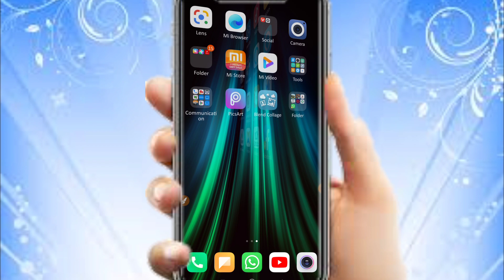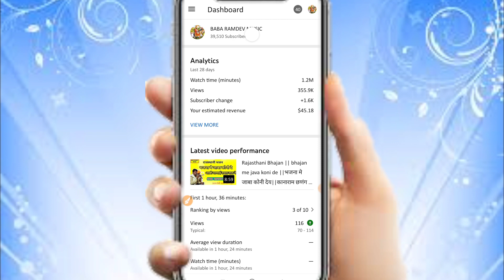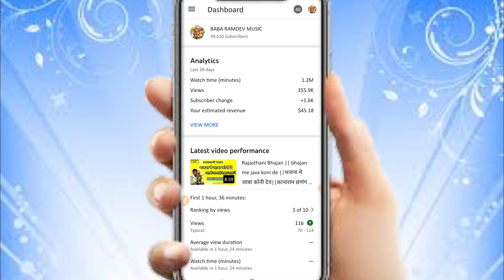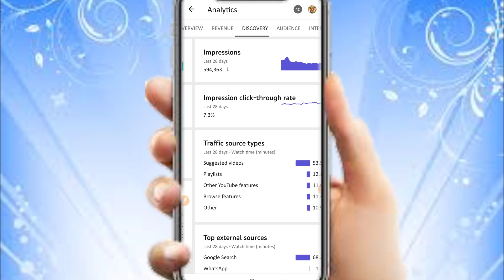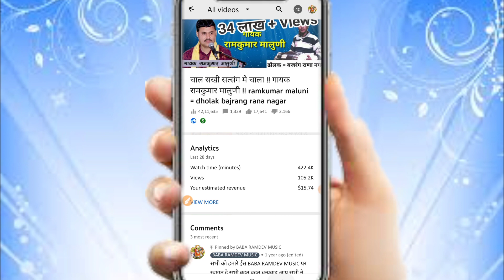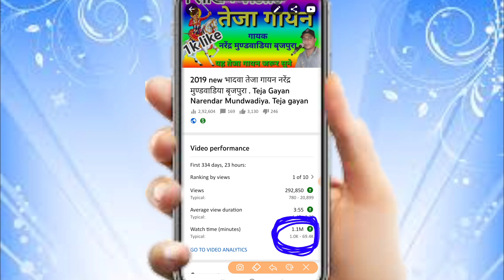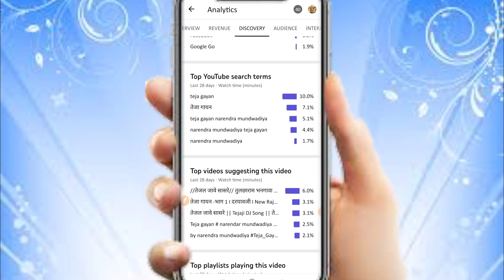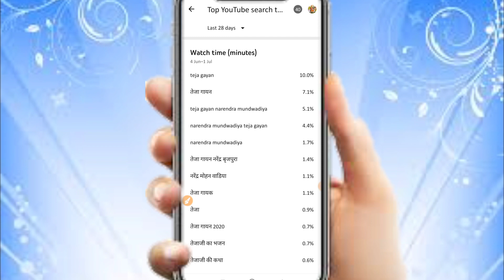youtube video viral kaise kare 2021 ||How To Viral Video On YouTube ||यूट्यूब वीडियो वायरल कैसे करें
Dosto aaj ki is video me bataunga ki video ko viral kaise karte he youtube ki 101% live proof ke sath video ko and tak dekhte rahe

नमस्कार 🙏🙏
यह बाबा Rajesh tech tips 2m यूट्यूब चैनल जिस मे आप को यूट्यूब से जुड़ी सभी जानकारी मिलेगी और यूट्यूब की कोई भी समस्या को सही करेंने की कोशिश करेंगे  ।। ❤❤❤❤

अगर आपको इस चैनल के अपलोड  वीडियो अच्छे लगे तो चैनल को सब्सक्राइब जरूर करे और पास वाली घंटी जरूर दबाये ताकी हम जब भी यूट्यूब से जुड़े वीडियो अपलोड करे सबसे पहले आप देख पाये।।

वीडियो को पुरा देखे और पसंद तो लाईक जरूर करे ताकी हम आपके लिए अच्छे अच्छे वीडियो  ला सके।। 🙏🙏🙏🙏

 धन्यवाद🙏💕

Not__  Rajesh tech tips 2m  यूट्यूब चैनल पर वीडियो अपलोड किये हुऐ कोई भी चैनल बिना परमिशन के अपलोड ना करे

अगर आप परमिशन नही लेते हो तो  आपको स्ट्राइक आ सकती हे।।

1👉youtube video viral kaise kare mobile se

2👉youtube video viral kaise kare 2021 ||How To Viral Video On YouTube ||यूट्यूब वीडियो वायरल कैसे करें

3👉youtube channel par video viral kaise kare

4👉youtube traffic sources hindi,youtube traffic sources 2021

5👉youtube video ko viral kaise kare

youtube video viral kaise kare mobile se,
youtube me apna video kaise viral kare,